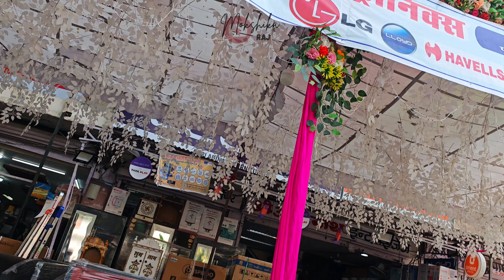दिवाली की सफाई में क्या क्या मिला 😨